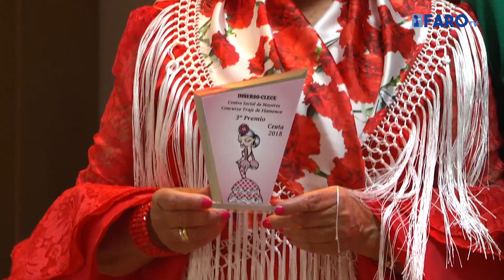Al Rocío con 80 primaveras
El Centro Social del Mayor del Polígono Virgen de África ha celebrado este domingo una fiesta rociera organizada por Clece en colaboración con el Imserso que ha servido de colofón a las actividades de mayo.